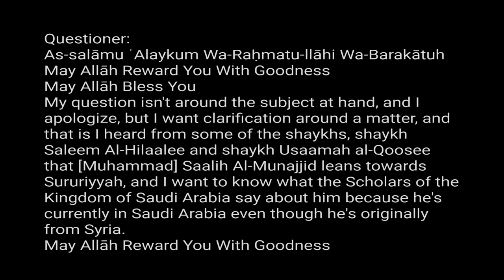Muhammad Saalih al-Munajjid is a Qutbī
The Leninist Revolutionary Manifesto of Sayyid Qutb